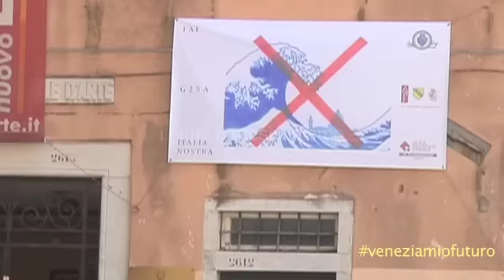Buon 2017 - gruppo25aprile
Venezia mio futuro:
dal flashmob del 2 luglio a oggi: sei mesi di aspettative, di iniziative, di appuntamenti e di incontri.
Ci lasciamo alle spalle un anno che ci ha permesso di seminare idee e proporre prospettive, andando incontro all'anno che viene, insieme a tutti i cittadini, alle associazioni e alle realtà che fanno di Venezia la città del futuro.

Venezia è il nostro futuro
Buon anno nuovo.